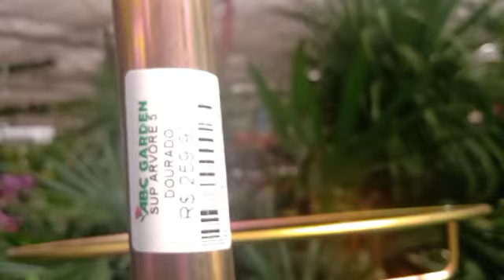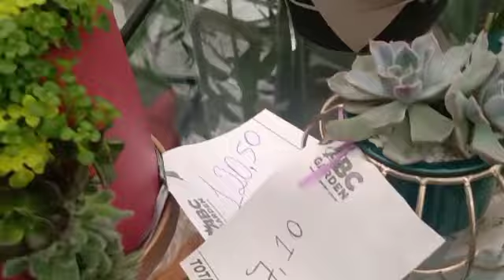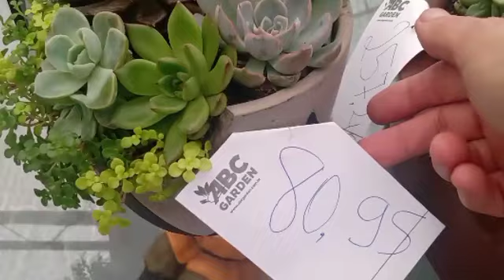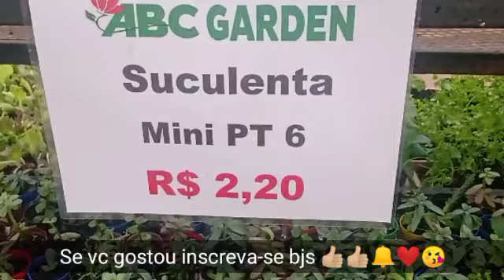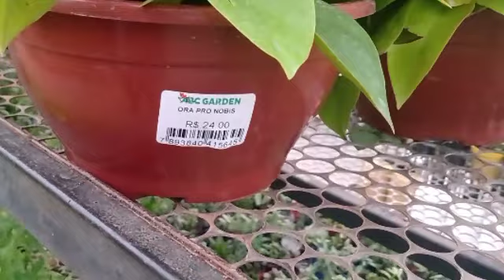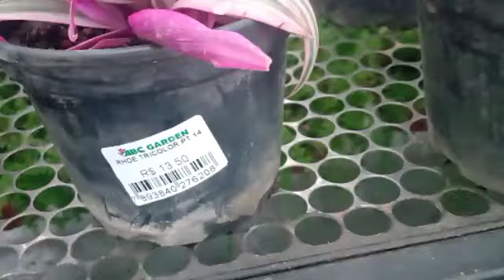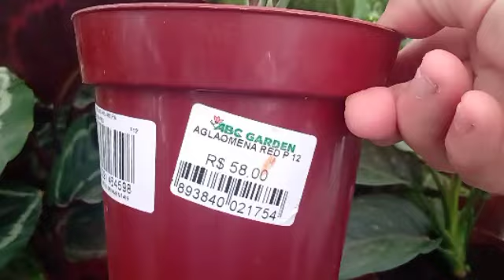Garden ABC Mauá/O Paraíso das Plantas + Orquídeas+Tudo pra jardinagem